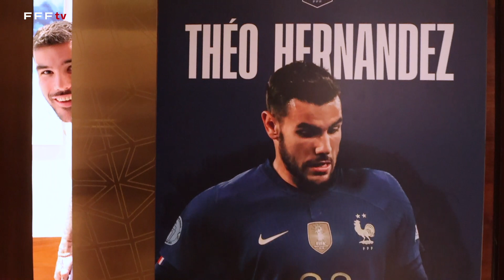Dans la chambre de Marcus Thuram, Equipe de France I FFF 2022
En arrivant à l'hôtel El Messila à Doha, Marcus Thuram nous fait visiter sa chambre.